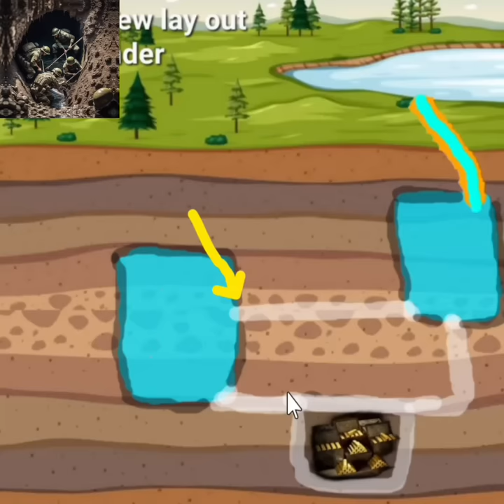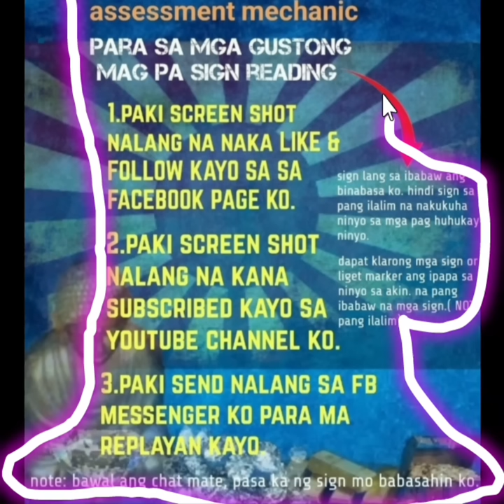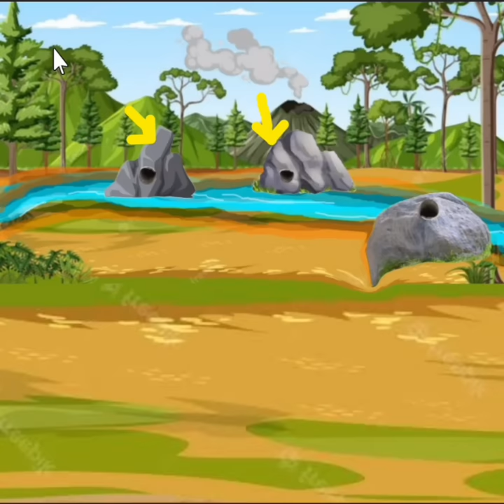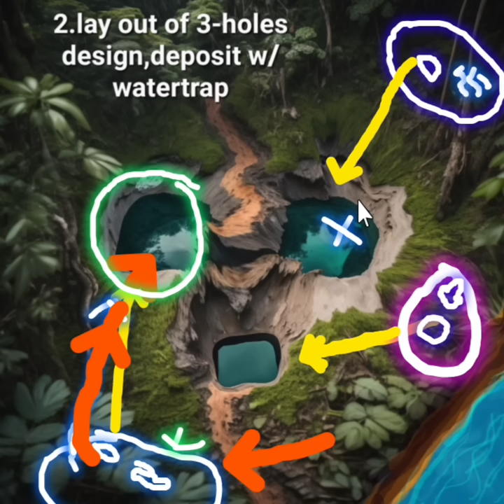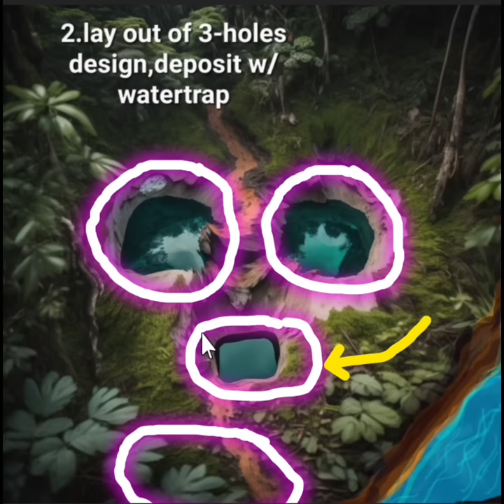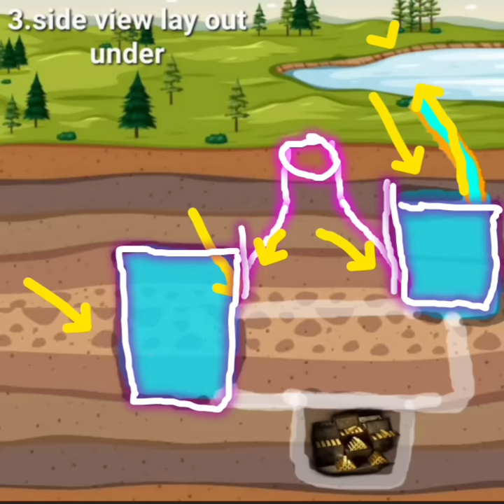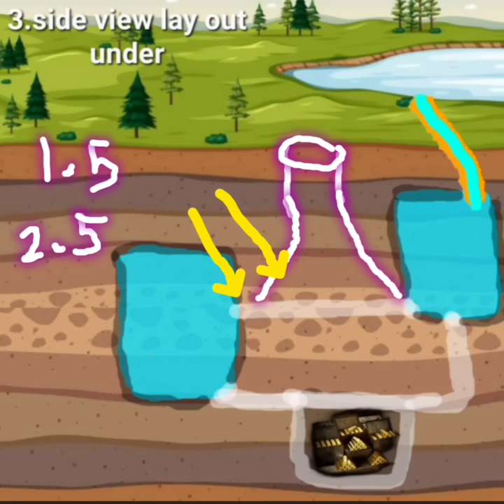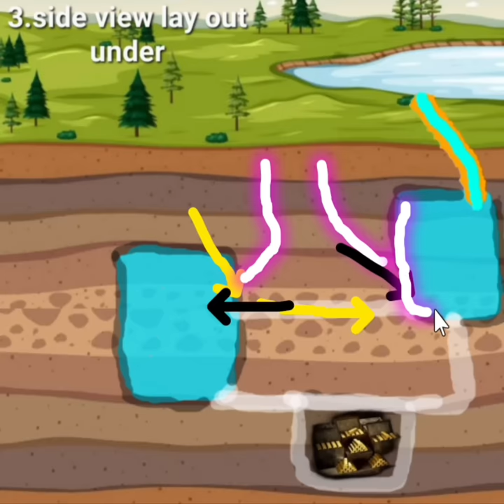the WATER TRAP japanese treasure lecture & guide #55